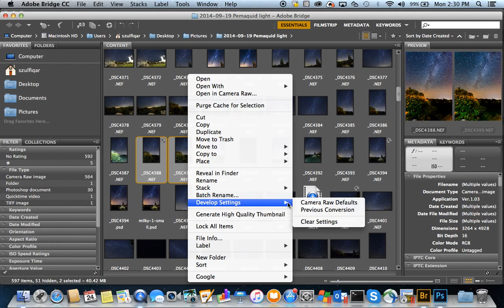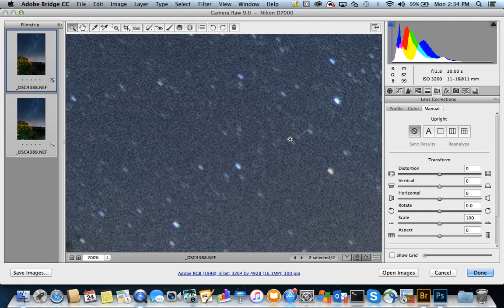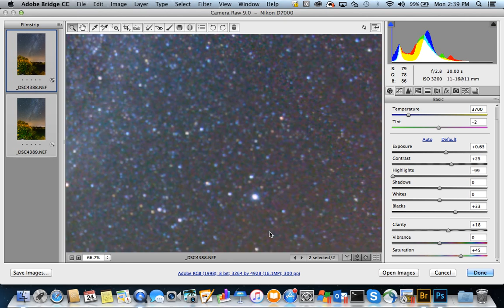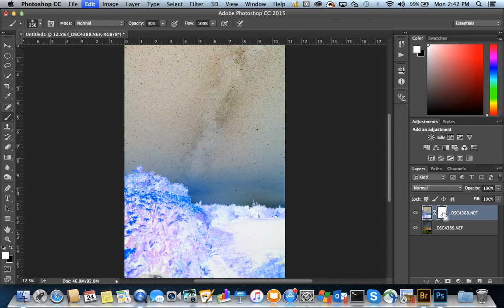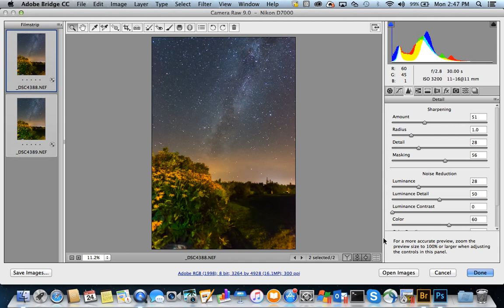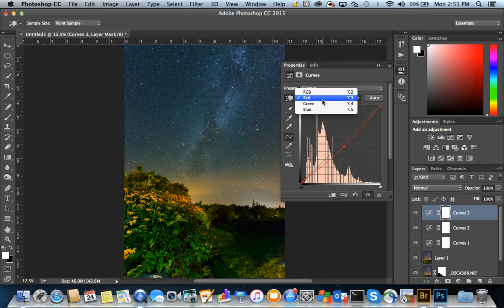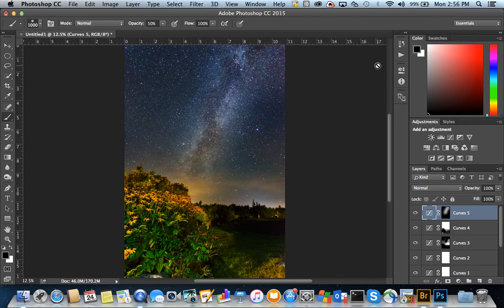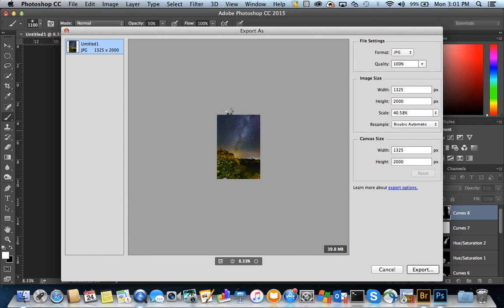Milky Way processing using Adobe photoshop CC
Milky Processing. Includes
1. Basic processing raw images in ACR
2. Merging two images at different focus points to create a higher depth of field
3. Finishing off processing the milkyway by adjusting contrast and color.
4. Saving the finished file for the web.